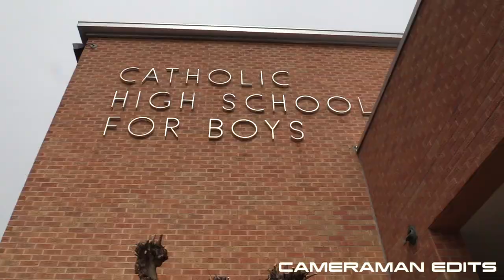Catholic High Rockets Pregame Football Hype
hype video for LR Catholic High School Football. The music used in this video is not mine.
This video is simply for fun and entertainment only.